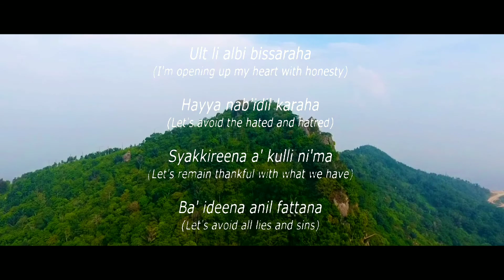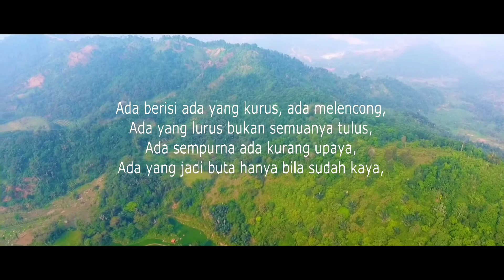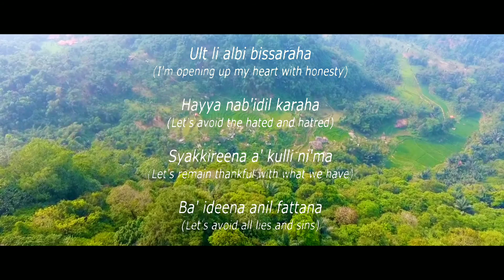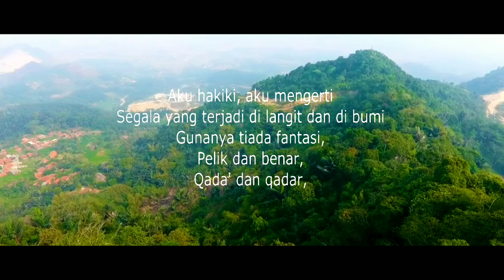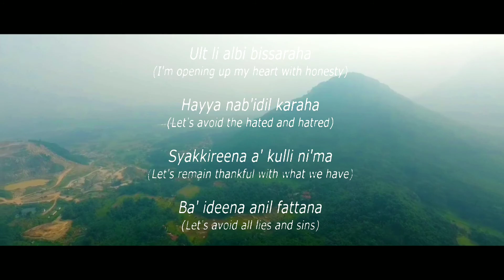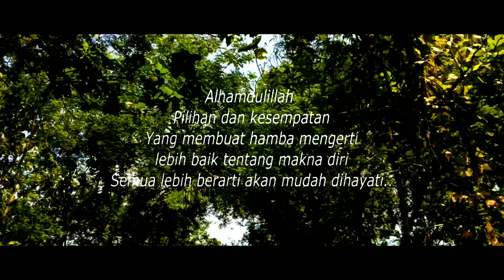ALHAMDULILLAH - TOO PHAT FEAT DIAN SASTROWARDOYO - YASSIN | CACHE FILE DJI PHANTOM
Sebuah cache file dari Fotage Drone Dji Phantom digabungkan dengan sebuah music atau lagu Islami.

Lyric :

Dian Sastro:
Disaat waktu berhenti...kosong
Dimensi membutakan mata,memekakkan telinga
Lalu diri menjadi hampa
Saat paradigma dunia tak lagi digunakan untuk menerka*
Sadarku akan hadirmu,mematahkan sendi2 yang biasanya tegak berdiri

Yassin:
Ult li albi bissaraha (I'm opening up my heart with honesty)
Hayya nab'idil karaha (Let's avoid the hated and hatred)
Syakkireena a' kulli ni'ma (Let's remain thankful with what we have)
Ba' ideena anil fattana (Let's avoid all lies and sins)

Malique:
Merenungi luar jendela,mengagumi kebesaran yang Maha Esa
Ku menilai kehidupan dari sudut berbeza
Tak memadai hanya kecapi rasa selesa
Maukan harta yang mampu beli 1 semesta
Berpesta ke pagi botol bergelimpangan
Kekasih muda bukan takat berpegang tangan
Harta dan jamuan nafsu tidak berkekalan
Bila menjelang tua bukan itu jadi bekalan
Dan jangan puisi ini disalah tafsir pula
Bukan berkhutbah cuma betuli diri jua
Ingin hidup sempurna aset nilai berjuta
Saling tukar wanita,senyum dan mati tua
Bakat dikurnia jangan disalah guna
Jangan kufur nikmat yang diberi percuma
Guna kelebihan untuk hikmah bersama
Jagalah nama hidup penuh pementasan dan drama
Ada berisi ada yang kurus,ada melencong ada yang lurus bukan semuanya tulus
Ada sempuna ada kurang upaya ada yang jadi buta hanya bila sudah kaya
Sebesar rumah bermula dengan sekecil bata,boleh hilang dalam sekelip mata
Ucaplah alhamdulillah bukannya sukar, kerna semua nak kaya atau besar
Tetap Allahuakbar!!!

Joe Flizzow:
Jadikanlah ku tentera Fisabilillah yang tertera di kalimah harap memanduilah
Entah apabila persimpangan tiba,hidup penuh rintangan harus kuhadapinya
Harapku tidak terlupa diri bila gembira,dan cuma mula mencari kau disaat hiba
Ku cuma manusia penuh dengan kesilapan tapi bisa membezakan cahaya dan kegelapan
Tabah bila dihalangan duri onak dan cobaan
Teguh bila dicobakan keruh kuasa dan perempuan
Sentiasa legar diminda,dikejar dan dipinta dari zaman bermula hingga ke akhirnya
Ku mengerti siapa ku tanpamu disisi dan apa guna posesi juga posisi
Sementara ini cuma hanya puisi,nukilan tulisan dan bisikan isi hati
Mencari keterangan,menjiwai peranan menepati pesanan janji juga saranan
Alhamdulillah atas kurniaan rezeki,moga tidak terleka dalam perjalanan ini

Ahli Fiqir:
Aku yang memandang di dalam lubuk hati,mencari-cari zat rahsia yang katanya tersembunyi
Aku yang melihat alam meliputi wujud menyertai lalu ku pindahkan alam ke dalam mata hati
Aku hakiki,aku mengerti segala yang terjadi di langit dan di bumi
Gunanya tiada fantasi, pelik dan benar,qada' dan qadar kau berilah ku kekuatan
Agar dapat ku hindarkan segala kesesatan
Usah kau biar nafsuku terliur dari pandangan majazi ini
Aku yang hodoh lagi hina amat benar merindui
Moga cahaya lailatul tak membutakan mataku,semoga segala puji tak ku meninggi diri
Moga segala janji dapat juga ku penuhi,moga dapatku hadapi tikaman dari belakang
Lidah setajam pisau, ku tidak akan risau dengan cabaran sepanjang perjalanan
Ku pasrah ku akur 7,8,6 Alhamdulillah Syukur...

Dian Sastro:
Sujudku pun takkan memuaskan inginku
'tuk hanturkan* sembah sedalam kalbu
Adapun kusembahkan syukur padamu ya Allah
Untuk nama,harta dan keluarga yang mencinta
Dan perjalanan yang sejauh ini tertempa
Alhamdulillah pilihan dan kesempatan
Yang membuat hamba mengerti lebih baik makna diri
Semua lebih berarti akan mudah dihayati
Alhamdulillah,Alhamdulillah,Alhamdulillah.